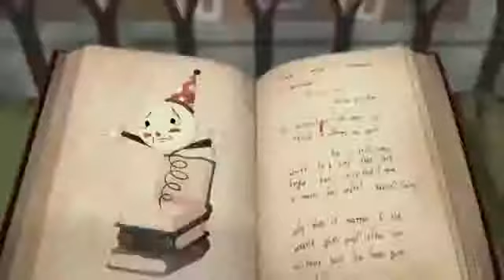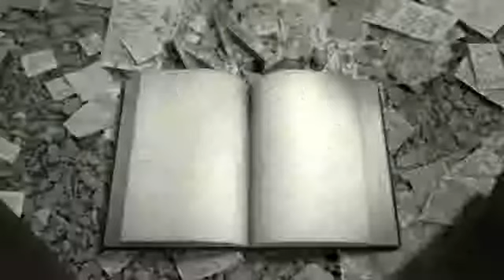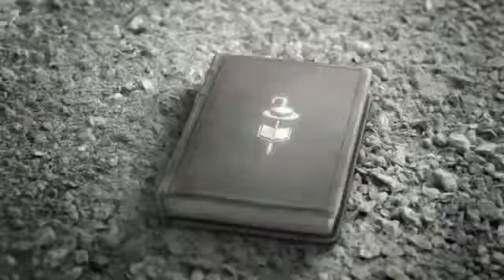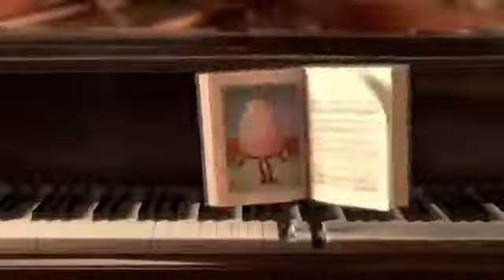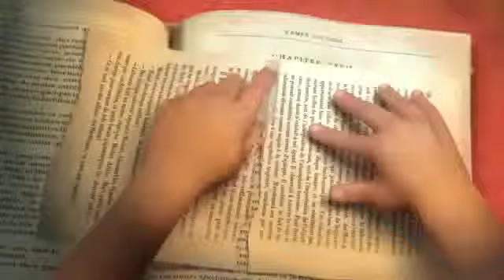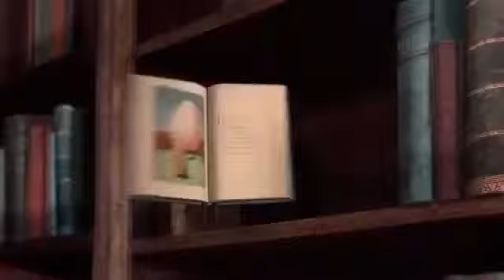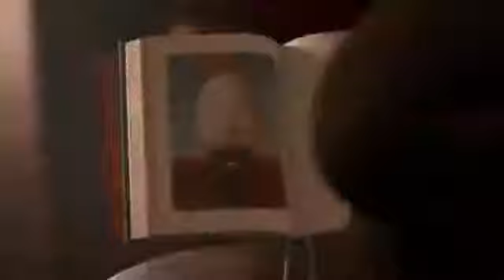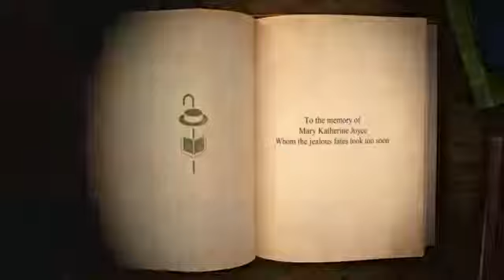فيلم قصير حاصل على 6 جوائز منها الاوسكار عام 2011 YouTube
لطالما عاش مثقفا و لديه أكوام مكومة من الكتب لكنه لم يترجم ما تعلمه من هذه الكتب إلى الواقع و لم يسعى لتغيير المجتمع الذي حوله و بقي منعزلا و منغلقا على نفسه فهلك قومه بفعل أعاصير الحياة التي وقفوا عاجزين أمامها،،  حتى تعلم أهمية القراءة من كتاب وقع بين يديه لكاتبة راحلة فراح ينهل المزيد من العلم و الثقافة من خلال قرائته لكتب جديدة و متنوعة و أصبح يساعد قومه ليصبحوا أقوى في هذه الحياة من خلال إرشادهم لينهلوا من بحر القراءة و عرف بأن إحياء القراءة إحياء للحضارة و الازدهار و أن ما يبقى وراء الإنسان عندما يرحل هو ما قدمه للبشرية من علم ينتفعون به فقرر أن يخلد ذكراه للأجيال التي بعده كما حدث مع من سبقوه و إلا فلن يكون لحياته معنى،،  فيبقى البشر جيلا بعد جيل قادرين على الاستمرار بالحياة بالاستفادة من تجارب السابقين و جيل يسلم جيل